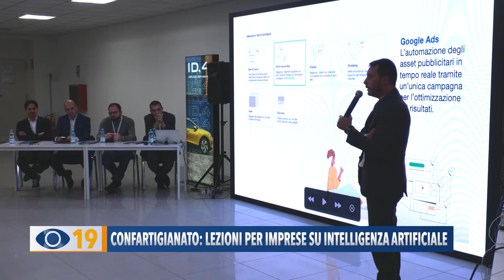Confartigianato: lezioni per imprese su intelligenza artificiale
L’intelligenza artificiale nel marketing: il tema dell’ultima lezione dei percorsi formativi organizzati da Sinca Confartigianato. Gremita la sala riunioni del gruppo ‘domina via vai’ che ha ospitato l’evento.